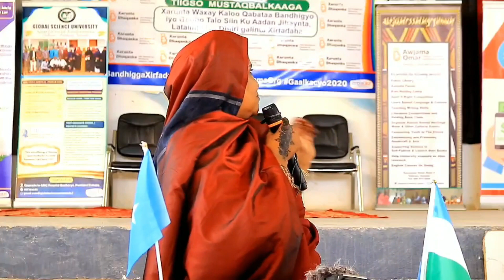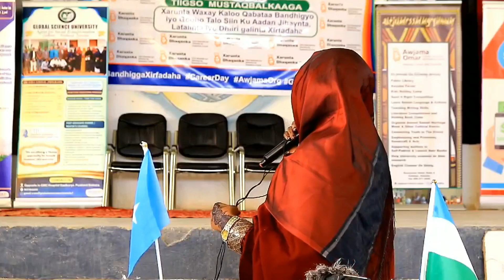Gaalkacyo: Waxsoosaarka Xirfadlayaasha kala duwan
Magaalada Gaalkacyo waxaa shalay ka qabsoontay  munaasabad  lagu soo bandhigayeey dadka Xirfadaha leh & waxsoosaarkooda, Agaasimaha xarunta dhaqanka ee Aj-Jaamac Cumar Ciise oo soo abaabushey munaasibada ayaa ka hadlaysa muhiimada xirfadaha